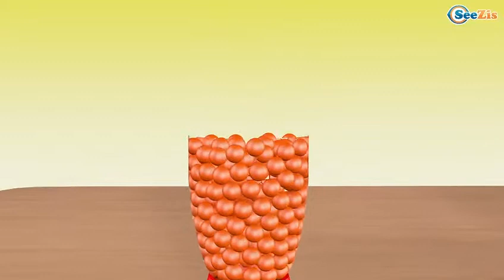Learn Colors with Cars Microwave and Blender Surprise Eggs Colors for Kids